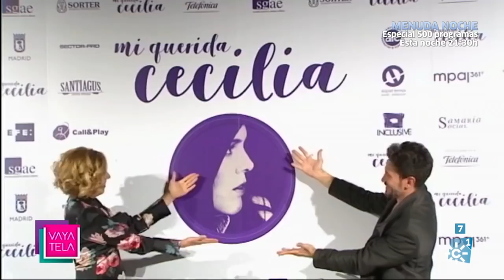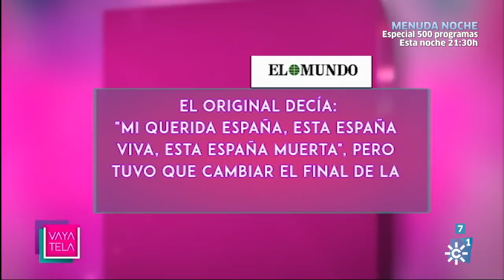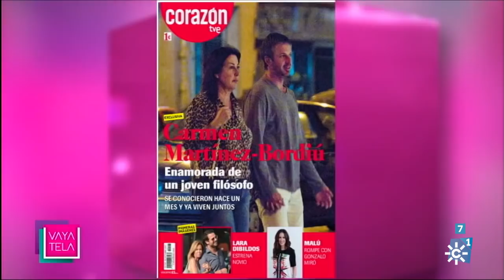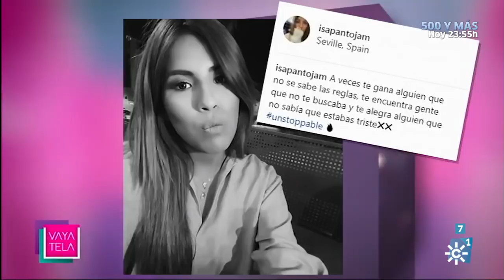¡Vaya tela! | Viernes 10 de noviembre